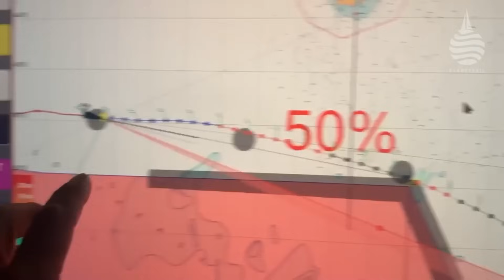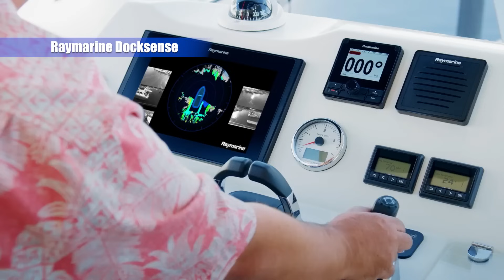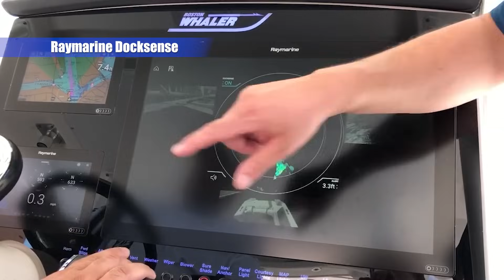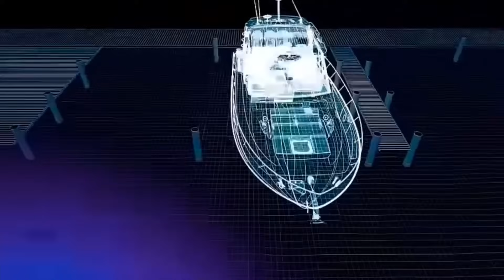AI Powered Sailing is Coming, and other sailing news.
I'm starting a new topic for this podcast.  Sailing News!  In this episode I cover the recently completed Vendee Globe around the world solo sailing race, the advancement of autonomous and AI powered boats, catch the final ruling on the 3 abandoned vessels of the 2024 Newport Bermuda Race and give you updates of the popular sailing shows like Sailing La vagabonde, SV Delos and Sailing Doodles.